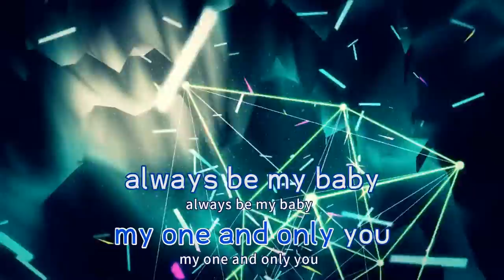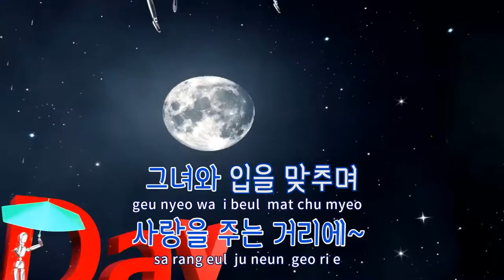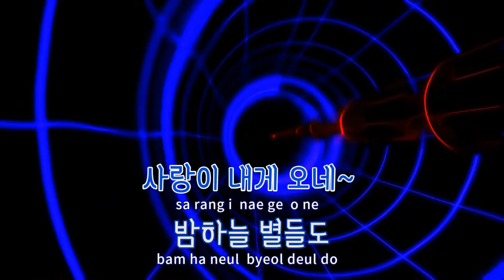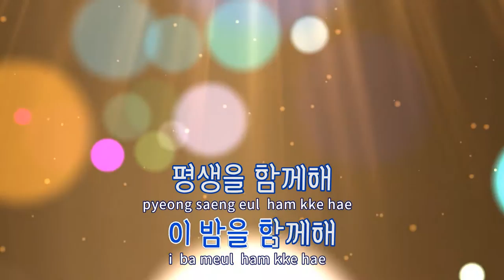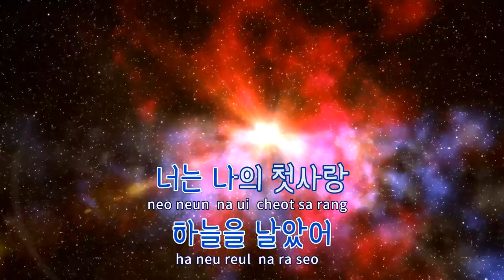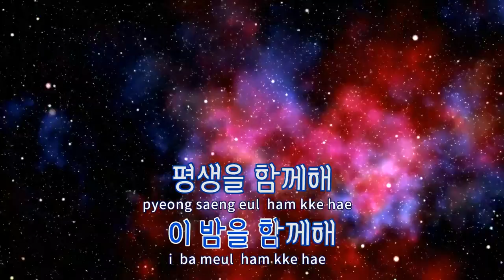[TJ노래방] 첫눈그리고첫키스 - 드라마,요섭 / TJ Karaoke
첫눈그리고첫키스  --  드라마,요섭